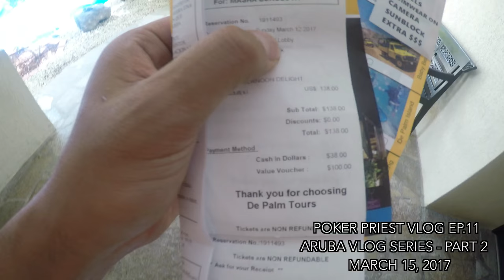Priestley Poker VLOG Ep.11 - Aruba Fish (Part 2)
Surprise adventure during the day.  Then we revisit Excelsior Casino in Aruba to play 2-5 No Limit Holdem.  This is session 2 of 4.